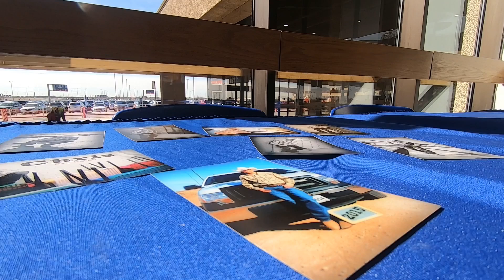Army soldier returns after nine months in Afghanistan, came home to baby girl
On Tuesday, army soldier, Sgt. Christopher Prado returned home after being deployed to Afghanistan. Excited to return, he finally met his ten-day old daughter, Gabriella.